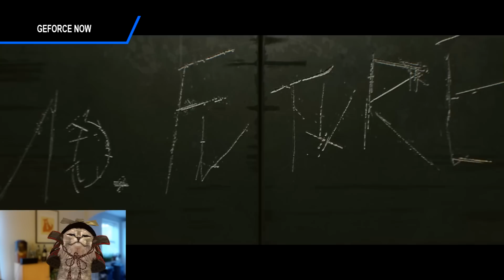Noticias y Videojuegos Gratis: Geforce now, Hellpoint, Assassin´s Creed Syndicate, Dying light y más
Si quieres APOYAR SIN COSTE para tí:
• Registrandote gratis en Guild Wars 2 y llegando a nivel 2 con un personaje de esa cuenta (Gratis)
• Puedes apoyar el canal comprando la Expansión Guild Wars 2 (Ahora 2x1)

O si queréis comprar juegos OFF-LINE tipo Assassins Creed, Skyrim, The Witcher o lo que sea. Podéis hacerlo con mis enlaces de Kinguin, G2A o Humble Store. Con cualquiera de ellos yo recibo una bonificación así que simplemente elegid la que mejor os venga a vosotros.

Las Donaciones para apoyar este trabajo son bienvenidas, pero no son obligatorias y nunca lo serán.
Si quieres aportar:
• Puedes convertirte en miembro del canal y conseguir le medalla exclusiva y emojis exclusivos, además de otras ventajas, como decidir el contenido del canal

Varonews: Noticias de videojuegos y Juegos gratis. Lo más relevante de la semana en el mundillo de los videojuegos. Os dejo los enlaces de descarga de los que son free, pero los que son de pago, podéis comprarlos con los enlaces a tiendas que tenéis encima de estas líneas, y estaréis apoyando el canal 😊

• Wolcen: Puedes comprarlo barato usando mis enlaces a tiendas
• Cyberpunk 2077: Podéis precomprarlo barato usando mis enlaces a tiendas
• Varios

Mi PC (actualizado):
• Torre: Alienware Aurora
• Procesador: i7 8th gen
• RAM 16GB
• Tarjeta gráfica: GTX 980 ti
• S.O: Windows 10 64 bits
• Teclado: Steel series Apex

Mi portatil:
• Marca: MSI
• Procesador i7 7th gen
• RAM: 16GB
• Tarjeta gráfica: GTX 1070